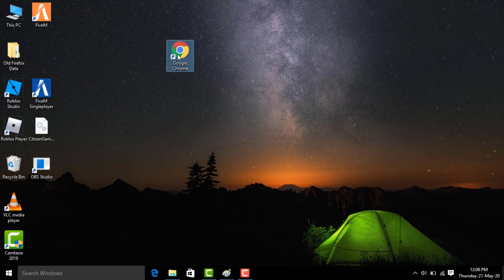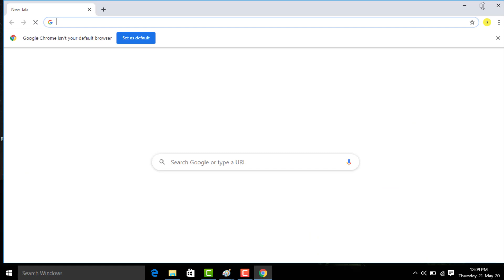How To Fix Roblox 403 Forbidden Error - Google Chrome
Hiii Friends Welcome Back My Channel MK Tech.

In This Tutorial How To Fix Roblox 403 Forbidden Error - Google Chrome